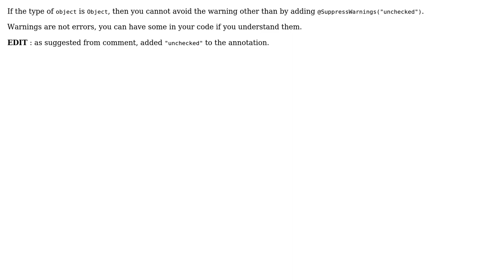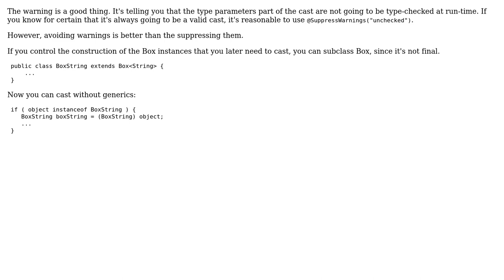Cast java Object to a generic type with a known type parameter (2 Solutions!!)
Cast java Object to a generic type with a known type parameter

With thanks & praise to God, and with thanks to the many people who have made this project possible! | Content (except music & images) licensed under CC BY-SA | Music | Images & others | With thanks to user George user Gael J user Andy Thomas and the Stack Exchange Network Trademarks are property of their respective owners. You are responsible for your own actions.